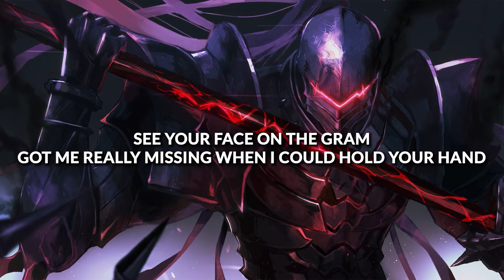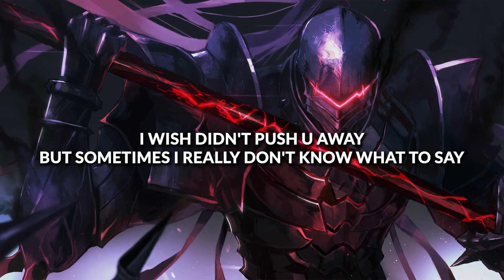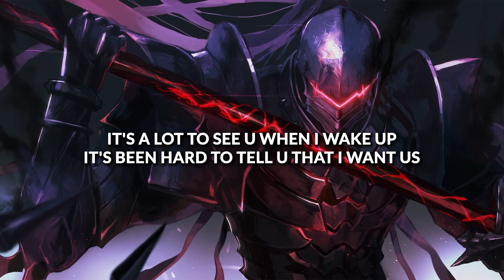Lil Skele - Sick of me (lyrics)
⭐ Setsuna 刹那 ⭐
💖 Sad Vibes Only 💖

🎧 Lil Skele - Sick of me